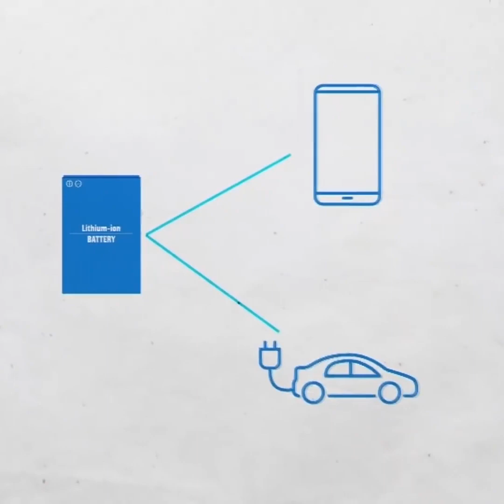Deep Sea Mining Stirs Controversy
The idea of mining the sea bed with heavy machinery, at scale, has largely been limited to Science Fiction, however as technology has advanced, the prospect is now very much In Play.

Despite the global demand for Cobalt only increasing, Samsung, Google, VW and BMW came out this week to call for a halt to the expolration, citing the unknown nature of the environmental damage that could be done.